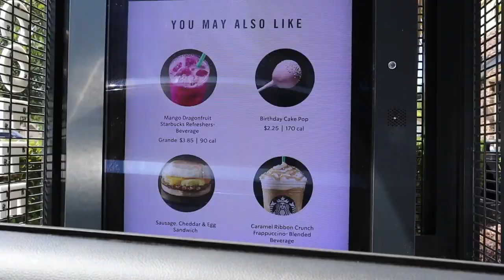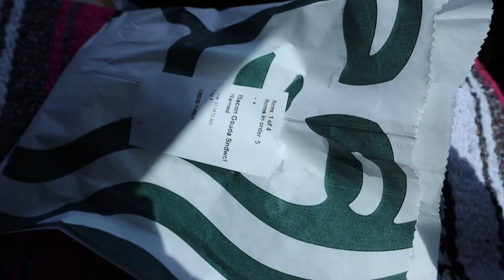FIESTA ENCANTADA 🦋 SUPER CONTENTA!!! SE ACABARON LAS VACACIONES!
Les agradesco a todos por el apoyo, estoy muy pero muy contenta y agradecida que por fin logre lo que nunca pense que lograría... Si ustedes gustan empezar su canal háganlo, no se desanimen ni se den por vencido, todo se puede lograr con dedicación y empeño🙏🏽
Espero seguir contando con el apoyo de todos ustedes 🤍

B I E N V E N I D O S     A    M I    C A N A L 🤍
Los invito a que me acompañen a mi vlog del dia 🤩

Muchísimas gracias a todos los que se han SUSCRITO!
Y a los que todavía no lo han hecho!
"AHÍ SE LOS ENCARGO CHICOS"
📍DARLE LIKE A MIS VIDEOS
📍COMENTAR
📍VER MIS DEMAS VIDEOS
                      MIL GRACIAS ❤️
Si gustan hacer una colaboración  conmigo,
por favor contáctenme en INSTAGRAM